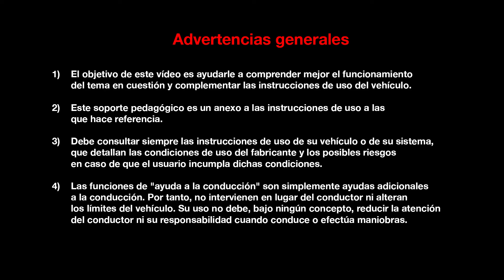PRESENTACIÓN INTERIOR : BIENVENIDA